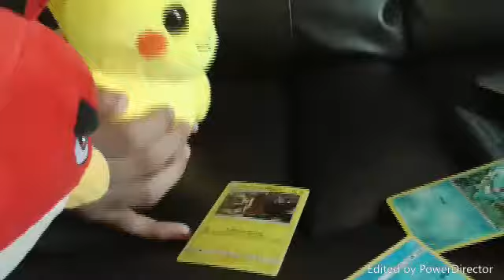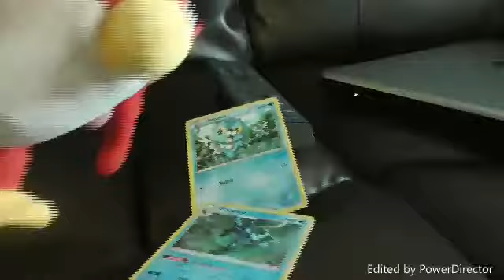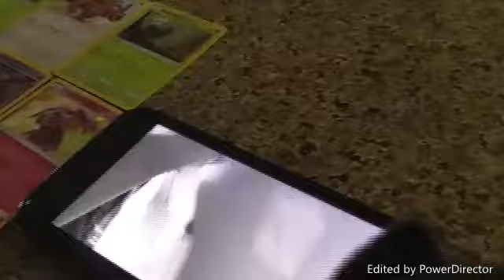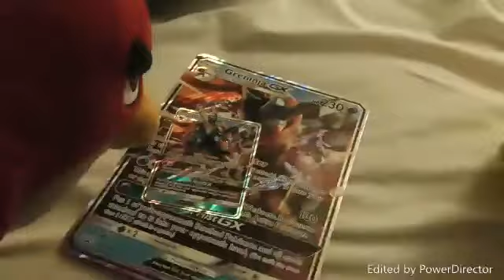ABTF Red: Detective Pikachu Episode 1: Red's Greninja Card!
Today is Pikachu's Movie and we will watch the movie later in the afternoon